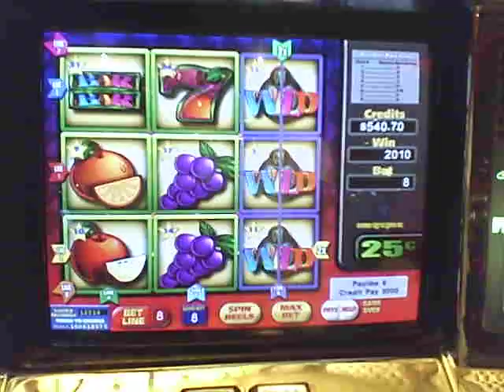Turning Stone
Get Wild slot
$500 line win for three WILD symbols  ($250 x 2)